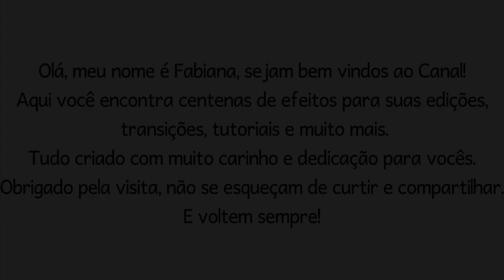Green screen photo frame slideshow template footage chroma key photo grid